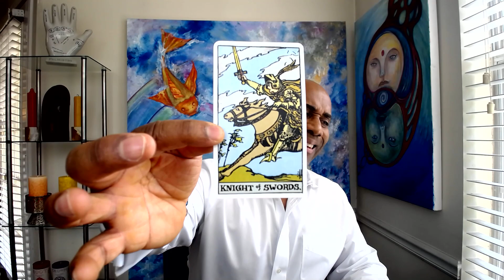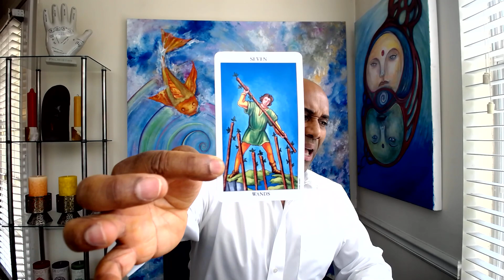VIRGO OMG THEY BOTH WANT YOU !!